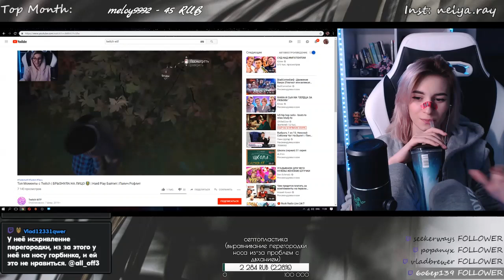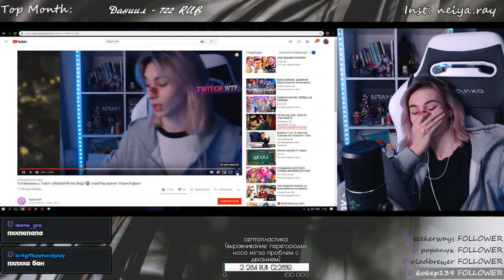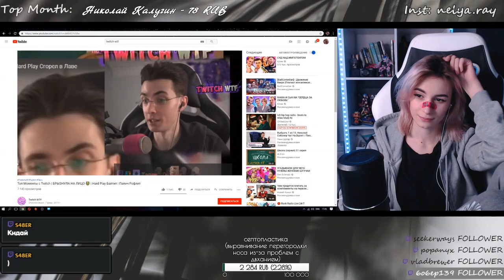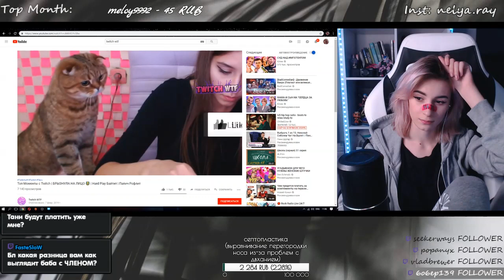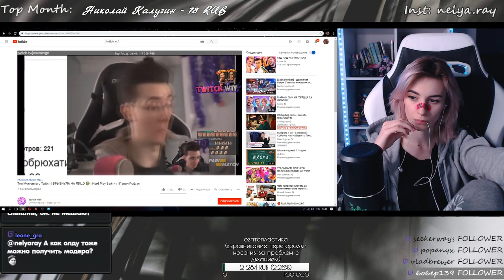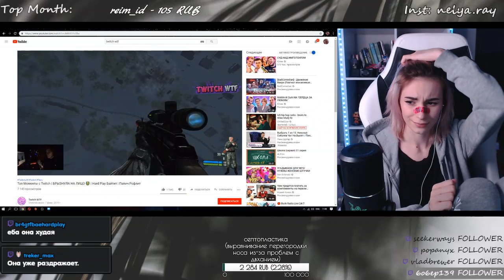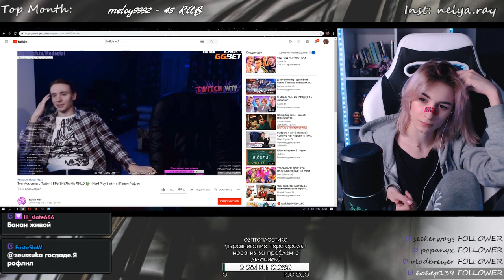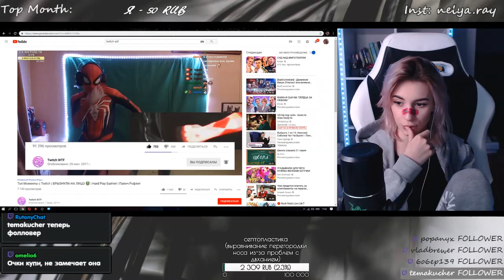nelyaray смотрит Топ Моменты c Twitch | БРЫЗНУЛА НА ЛИЦО | Hard Play Байтит | Папич Рофлит